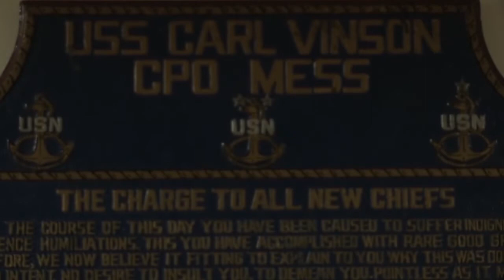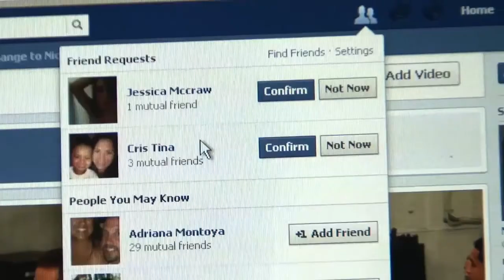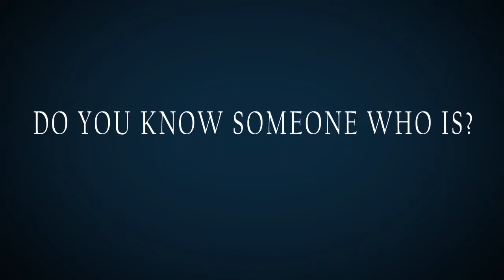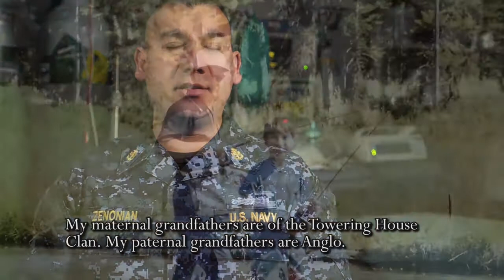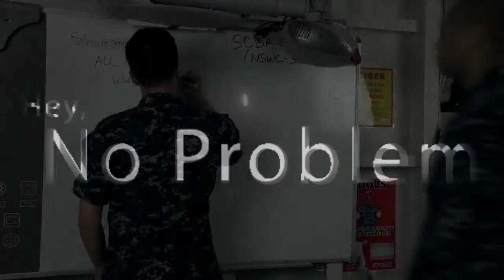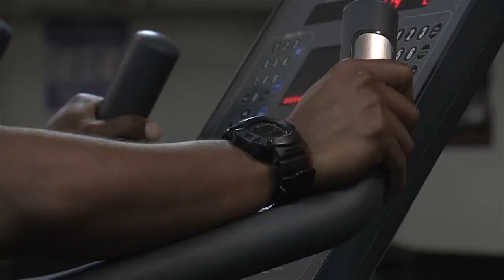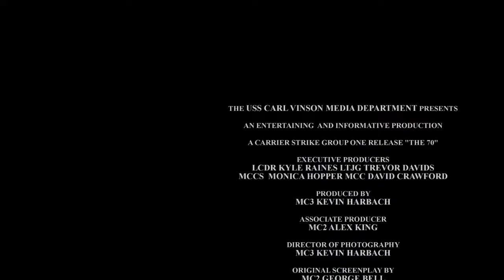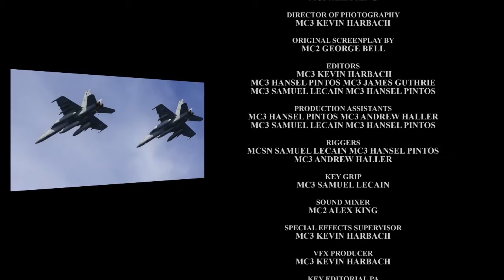"The 70"January 2014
January 2014 edition of USS Carl Vinson's newscast "The 70". Featuring stories from our latest underway.